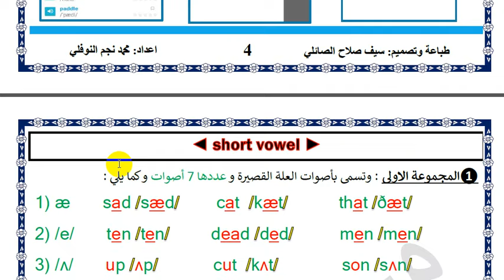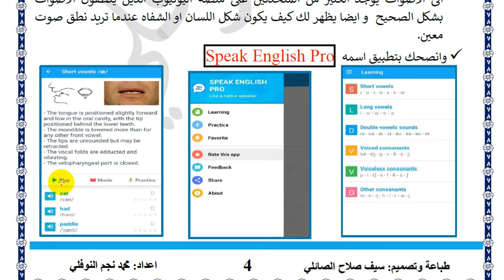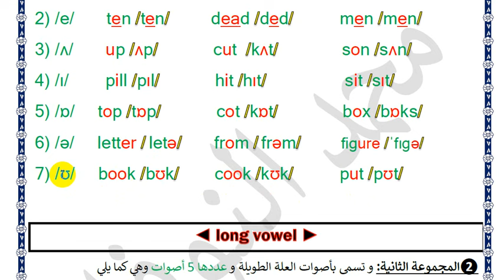ما هي أصوات العلة القصيرة في اللغة الانكليزية؟( Short vowels) ملزمة_الرسم_الصوتي_طبعة_جديدة PDF / م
لطلب الكتيب الخاص بالنطق:
تواصل معي على التلكرام:

او على الواتس اب:

يمكنكم التواصل معنا على صفحتنا على الفيس بوك بـ اسم / محمد نجم النوفلي

كما يمكنا تدريس اللغة الانكليزية لكافة المراحل وبأجور مناسبة جداً .

الكورسات:

*سارع بالتسجيل معنا في دورات اون لاين فيديوهات درس خصوصي اسجل دروس اي مادة تريده انت حسب طلبك وادزلك مقابل مبلغ من الرصيد.

*محاضرات تدريس جميع مواد المرحلة الاولى والثانية والثالثة قسم اللغة الانكليزية.

للاستفسار الاتصال على: 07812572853 او 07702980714